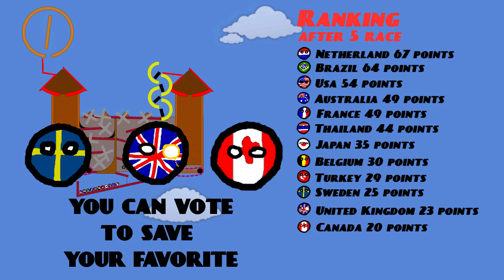Marble Olympics Race 5 season 2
Day 5 is out: The Castle

12 Countryballs still competing

In this season there will be a point scoring system, but you can save your favorite by voting,
In this round last 3 marbles will be eliminated (or more if they drew)

Your vote has saved France

Ranking after 4 race

Netherlands 55 Points
Brazil 49 Points
Australia 46 points
Thailand 40 Points
France 31 points
Japan 30 points
Usa 29 Points
Sweden 25 Points
Turkey 23 points
Belgium 22 points
Canada 18 points
UK 13 points

Philippines, Mexico, Italy, South Korea, Argentina and Singapore were eliminated

point scoring system

1st place 25 points
2nd place 18 points
3rd place 15 points
4rd place 12 points
5rd place 10 points
6rd place 8 points
7rd place 6 points
8rd place 5 points
9rd place 4 points
10rd place 3 points
11rd place 2 points
12rd place 1 point
13rd place no points
14rd place no points
etc.

Bad working tools are made by me.

music